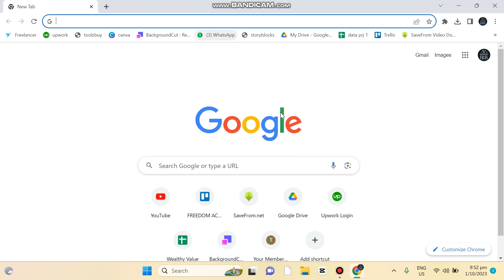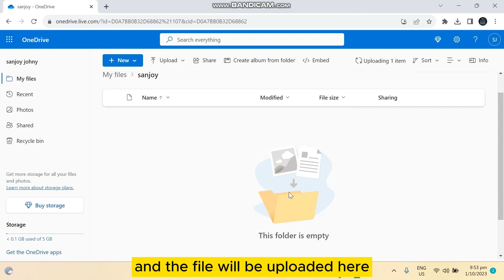How To Create Onedrive Folder On Desktop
Learn How To Create Onedrive Folder On Desktop